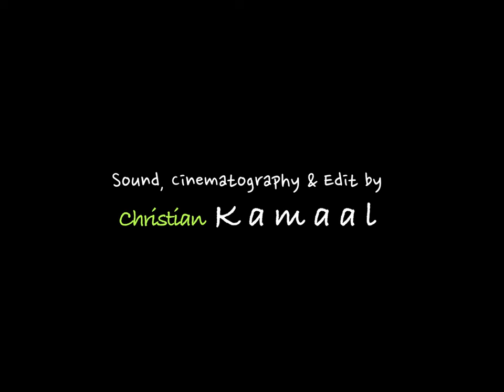Dick Dizzy (Short Film)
A short film about dick dizziness.